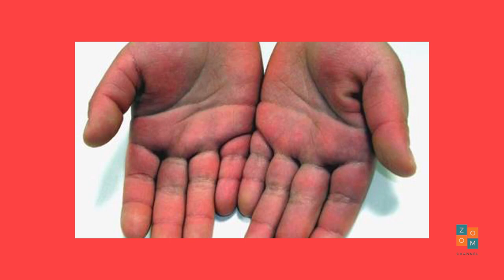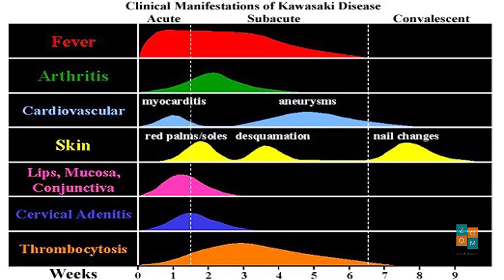What are the symptoms of Kawasaki disease and how do you treat it?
What are the symptoms of Kawasaki disease and how do you treat it? Kawasaki disease symptoms in kids in the UK possibly linked to coronavirusDoctors in Italy and the UK are investigating a possible link between the coronavirus pandemic and an unexpected surge in cases among children of severe inflammatory disease. The condition, which appears to be Kawasaki disease, has given cause for concern among doctors in northern Italy – one of the regions hardest-hit by coronavirus – and medics in Britain have made a similar observation. Health secretary Matt Hancock said on Monday he was ‘very worried’ about the observations, and that medical authorities were looking at the situation closely. But just what is Kawasaki disease, what are the symptoms – and how is it treated? What is Kawasaki Disease? Kawasaki Disease – also known as mucocutaneous lymph node syndrome – is a condition that causes swelling of the blood vessels of the heart. For all the latest news and updates on Coronavirus, click here. For our Coronavirus live blog click here. It mainly affects children under the age of five and is more common in boys than in girls. It is rare for adults to catch the disease. Around 8 in every 100,000 children develop Kawasaki disease in the UK each year. According to the NHS, the symptoms include the following: a high temperature which lasts for five days or more a rash swollen glands in the neck dry, cracked lips red fingers or toes red eyes Around 20-40 percent of those affected can also have problems in the blood vessels or heart, leading to shortness of breath and chest pain. While all of these can be symptoms of other illnesses that cause a fever in children, The illness requires hospital treatment and is usually treated with an intravenous immunoglobin drip, as well as antibodies and aspirin to reduce the risk of blood clots. Treatment must begin quickly, as the earlier it is given the less chance there is of complications developing. Kawasaki can also cause the blood vessels to become inflamed and swollen, which can lead to problems with the blood supply to the heart. Around a quarter of children who develop Kawasaki disease go on to develop heart problems. The disease can also be fatal if left untreated. The discovery of a potential link between an inflammatory condition in children and coronavirus has important implications for developing an effective vaccine, Australian scientists say. British health authorities reported as many as 12 children, some of whom tested positive to COVID-19, were seriously ill in hospital with severe inflammation in the body. It prompted Britain's National Health Service to issue an alert warning that the condition could be related to COVID-19 in children, or that there "may be another as-yet-unidentified infectious pathogen associated with these cases".The children had symptoms similar to toxic shock syndrome and a condition known as Kawasaki disease, where kids experience abdominal pain, gastrointestinal symptoms, and cardiac inflammation.ANU professor Peter Collignon, an infectious disease physician, and microbiologist said scientists needed to know more about why kids under 15 got the mystery inflammatory condition and whether there was a link with COVID-19."We do need to study these children because we still don't understand why children seem to get this [COVID-19] infection so much less than adults, but also why some people are getting these unusual reactions," he said. Professor Collignon said understanding what was going on in children was vital in the quest to find a vaccine that would work well for all ages."We have to learn from places [like the UK], where it's more common, and use the information to make the best and most effective vaccines that are both safe and work."Of the small number of children infected with COVID-19, most are believed to have contracted it from adults in their own household. As the number of people infected with COVID-19 continues to fall in Australia, it is even less likely kids will get the illness. A disease of the blood vessels? As coronavirus spreads around the world, more is being learned about how the disease works. Leading Australian pediatric infectious diseases expert David Burgner, from Murdoch Children's Research Institute, said COVID-19 seemed to affect the blood vessels as much as it affected the respiratory system."There are increasing reports that the illness we are seeing in adults, the sudden deterioration after one week, is due to changes in the blood vessels rather than changes in the lung," Dr. Burgner said."The changes we are hearing about from the UK, which are typical of Kawasaki disease and toxic shock, are illnesses that predominantly affect the blood vessels."That's in keeping with our evolving understanding of what COVID-19 can do."The National Medical Director for England, Stephen Powis, said it was too early to confirm a definitive link between COVID-19 and Kawasaki disease.